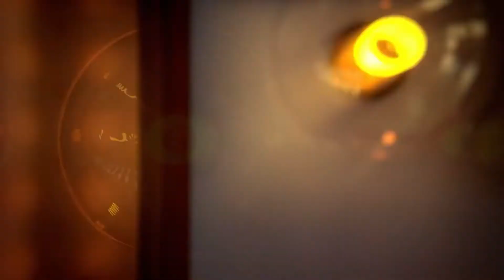Chopada do Debique "Tirando o atraso" - DJ Cris Rodrigues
Local espaço de eventos Dona Regina - Dia 09/04/2022
Siga no Instagram: @leandroitauna - @leonardocorradifotografo